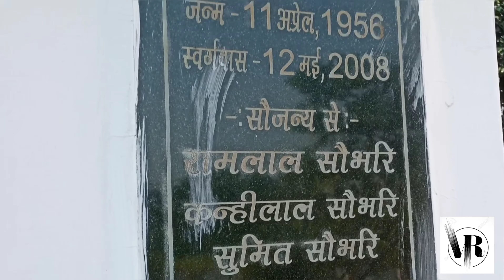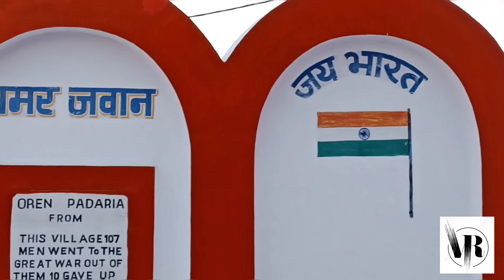भैरव बाबा का मंदिर||Bhairav baba ka mandir || mainpuri Bhairav baba temple 🙏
Instagram I'd = vishalsingh.0081

Mandir mein sabhi bhagwanon ki darshan Bhairava temple